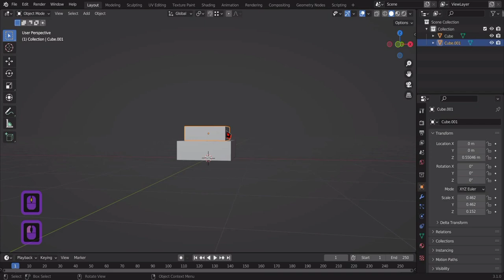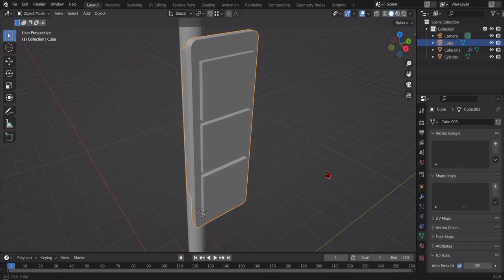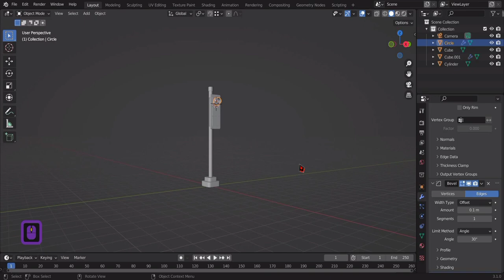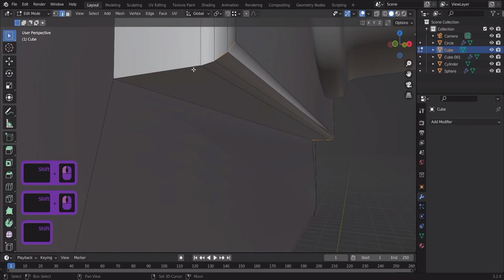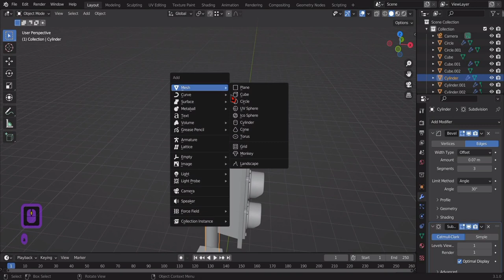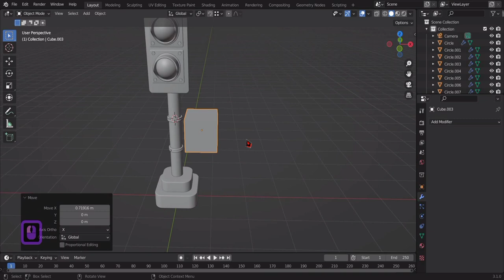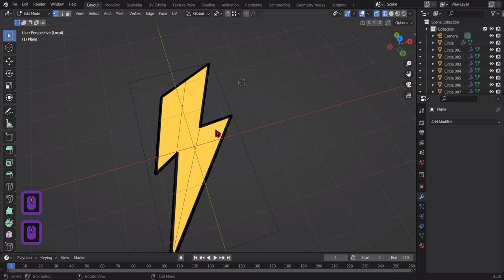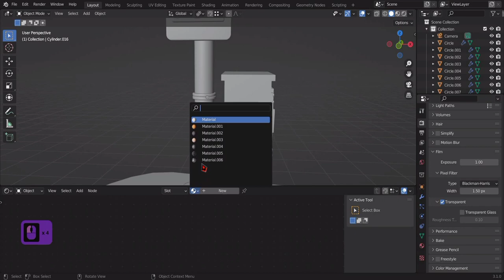Traffic Light in Blender 3.0 - 3D Modeling Timelapse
In this video, we'll make a 3D Traffic Light in the free 3D software Blender! The tutorial shows how to make Traffic Light with using modifiers. And I show you how to set lighting and render parameters to get a fantastic final render!